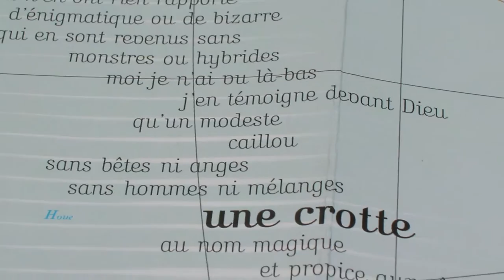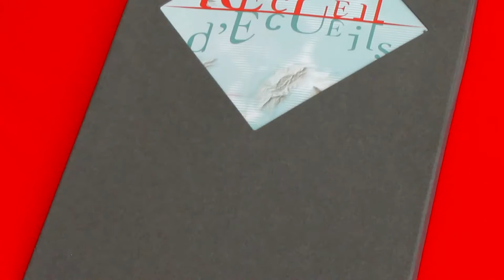Voie des Indés en LR : "Recueil d'écueil" chez sun/sun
Voyage dans Recueil d'écueil, une carte poétique et graphique de Donatien Garnier et Guillaume Bullat parue chez sun/sun éditions.